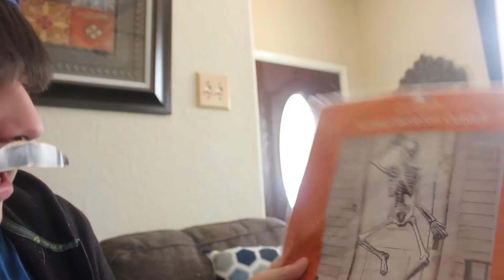Brad's Halloween II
After the events of "Make Brad Famous" (out November 26th), Brad tries to throw a very scary Halloween for himself, but a foe from his past comes back to ruin it for him! Will he survive?